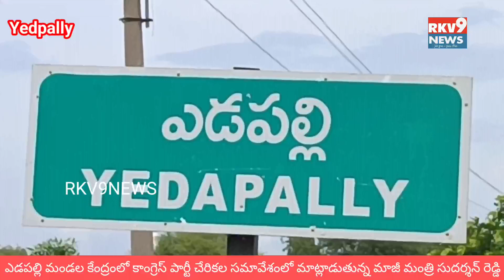ఎడపల్లి మండల కేంద్రంలో కాంగ్రెస్ పార్టీ చేరికల సమావేశంలో మాట్లాడుతున్న మాజీ మంత్రి సుదర్శన్ రెడ్డి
ఎడపల్లి మండల కేంద్రంలో కాంగ్రెస్ పార్టీ చేరికల సమావేశంలో మాట్లాడుతున్న మాజీ మంత్రి సుదర్శన్ రెడ్డి November 7, 2023